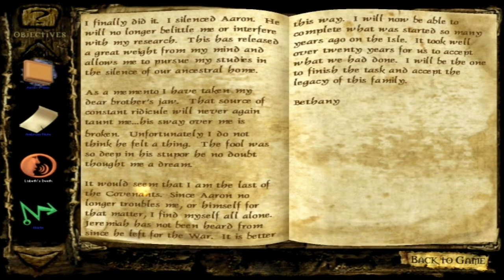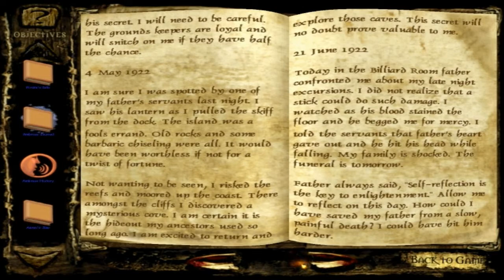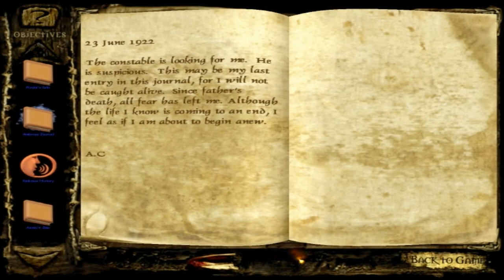Let's Play Undying Part 5: The She Beast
We explore the crypts, and fight Lizbeth Covenant.